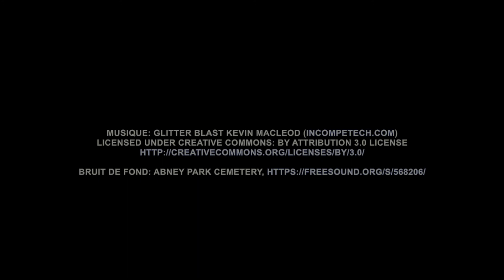Le Parc Toussaint Louverture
Les jeunes de Go Jeunesse en partenariat avec le département d'orthopédagogie de l'UQAM vous ont préparé un balado du parc Toussaint-Louverture afin de vous faire découvrir leur environnement.

Bonne écoute!